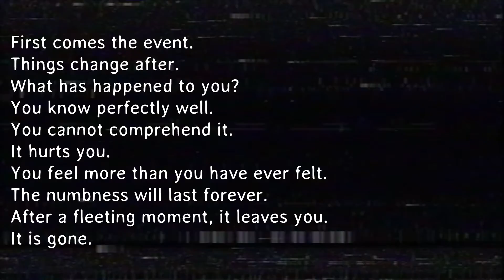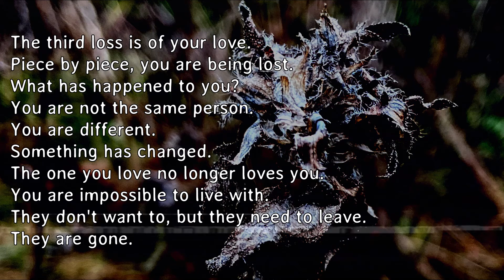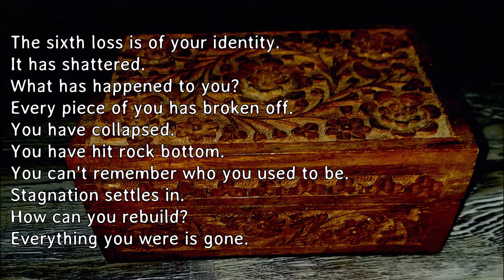Shattered Assumptions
Shattered Assumptions, a short film. Started on December 11th, 2021 and completed on December 16th, 2021.